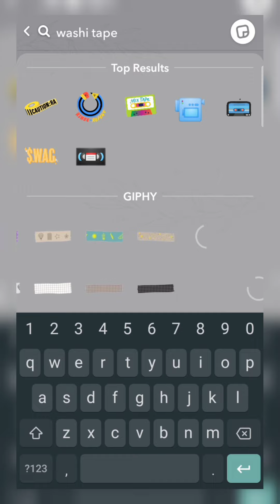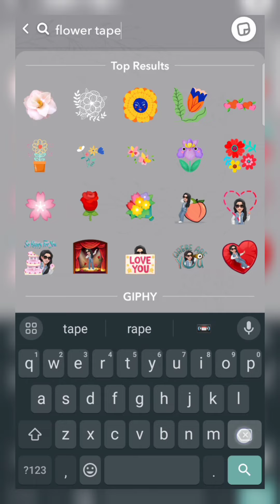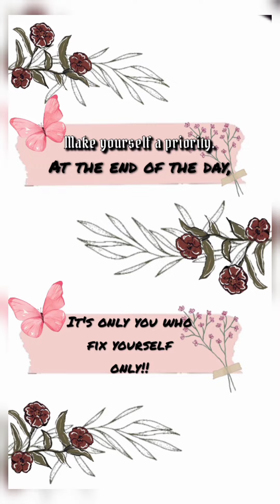Aesthetic snap streak 🌸ideas | Beautiful & gorgeous snap streak ||Miss UT 💕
Sticker
*Background
*Leaf
*Washing tape
*Flower tape
*Butterfly
*Flower